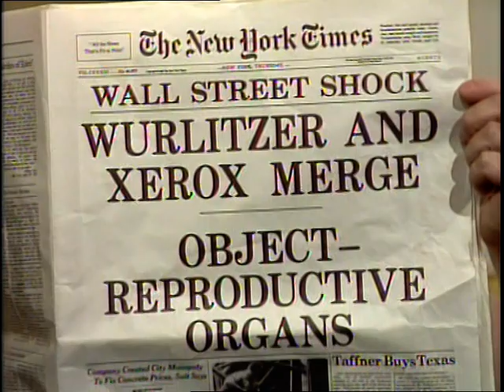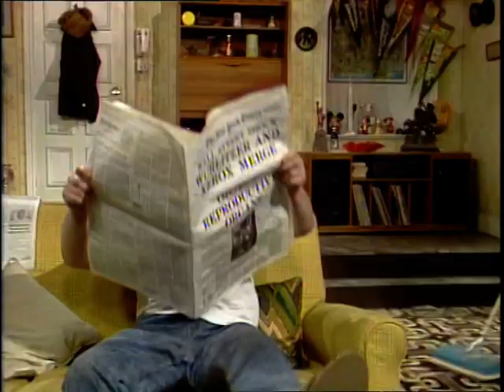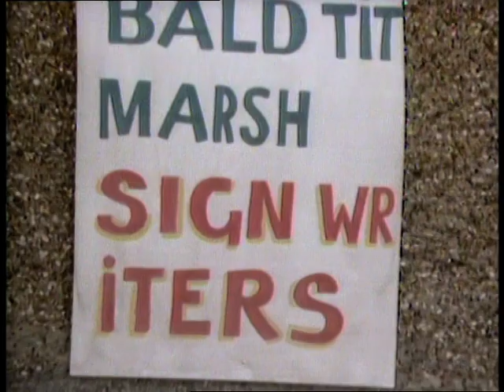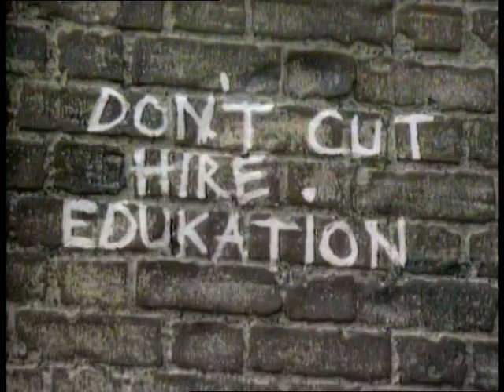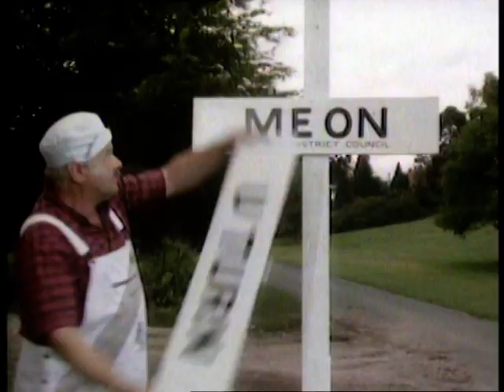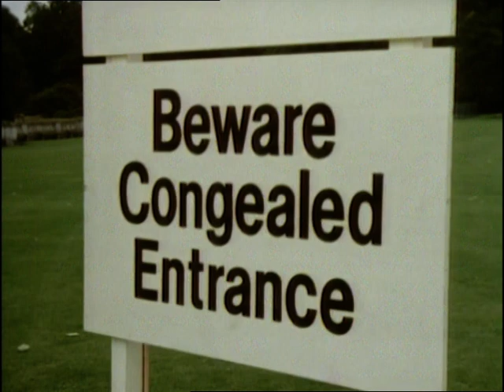Benny Hill 66